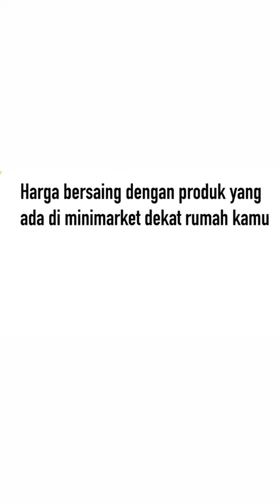ISC Globe, Bisnis Gotong Royong, Bisa Untuk Semua. mau?